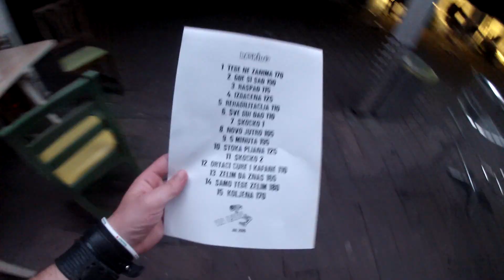Raskid13 - Ortaci, Cure i Kafane (official video)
Oficijalni spot za pesmu "Ortaci, Cure i Kafane", snimljen tokom mini turneje po Italiji. Pesma će se naći na novom albumu, a uskoro ćemo snimiti još novih poput ove. Hvala ekipi na ovom vrhunskom provodu, jedva čekamo nove certe i žurke! Živeli! ;)

Tekst:

Sunce sija a ja pijan, kući jedva se teturam
samo krevet me ne boli, dan će biti vrlo buran
Ćale i keva pitaju me dokle mislim tako,
ali šta mogu kad je dobar provod veče svako

Pozdrav ekipi sa klupe, bine i tribine,
pozdrav i onoj tamo lepoj da se skine,
jer kada ugasi se svetlo i srce stane,
ostaju samo ortaci, cure i kafane
Ortaci, cure i kafane

Svakog prvog čekamo da legne prvi deo plate,
odlazimo u kafanu gde nas uvek dobro shvate
Jer svaki vikend opet donosi nam nešto novo
i kada petak dođe znam da biću pijan ponovo

Muzika: Raskid13
Snimljeno: Studio M, Novi Sad u organizaciji Converse Rubber Tracks
Mix: Gianluca Bianco, Gypsy Studio, Verona
Master: Badboy Studios, Pančevo
Video: Miroslav Ivanović Joe
Izdavač: Lampshade Media, 2016.